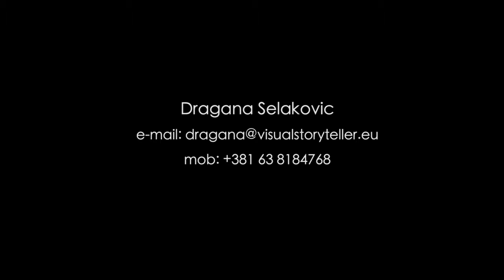Highlights-Vintage Values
Cinematography by Dragana Selaković Druu

Vintage Values series,
trailer looking back to the 1920's
a series of short illustrations that will bring old
fashion etiquette to a new generation.

camera: Dragana Selaković Druu and Frederic Duval
acters: Dejan and Dejana Stojković, Gert Tap, Sam Neves.
director: Jemina Da silva Macedo
TED media productions: Miroslav Pujic
Filmed in England 2010.